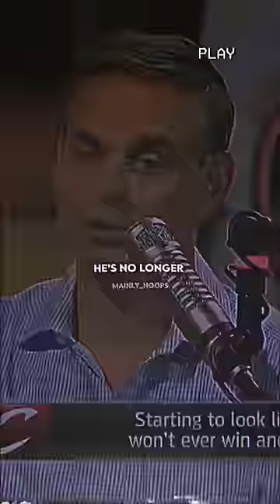2016 Lebron mini movie